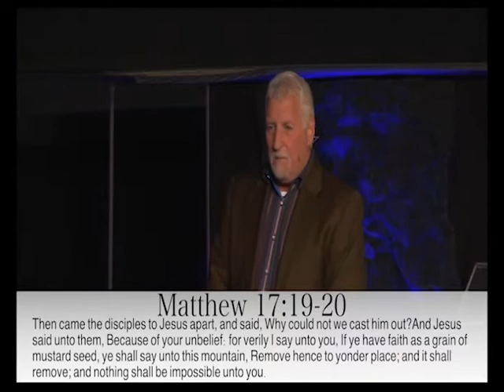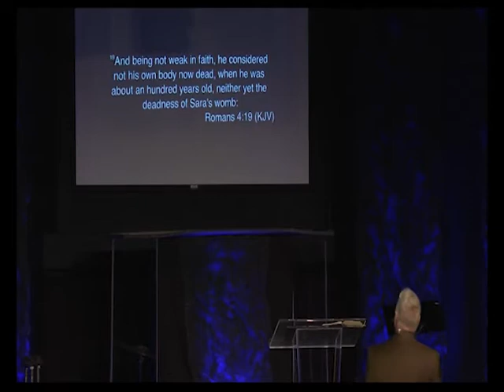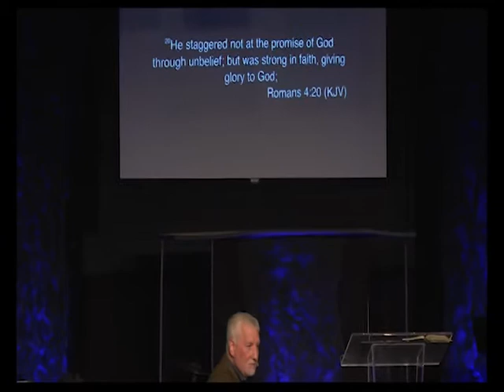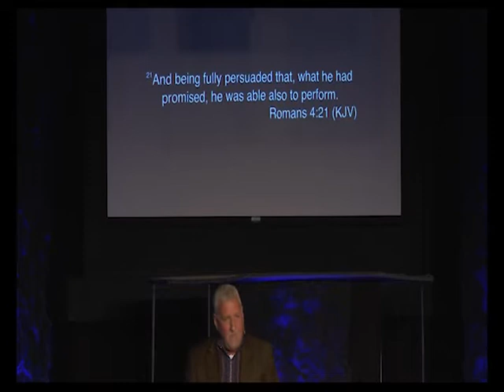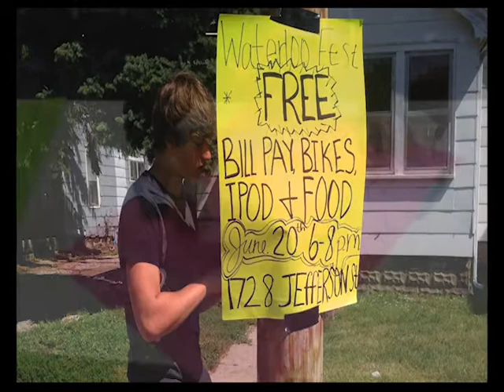Total Impact - Kevin McBride - 9/7/2014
#1-01 Total Impact with Rev Kevin McBride from Waterloo Worship Center.